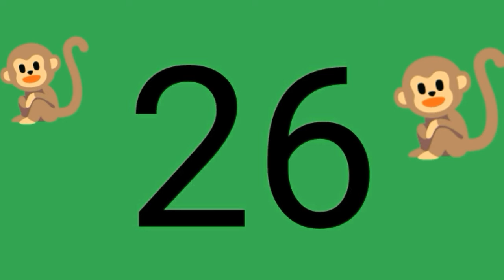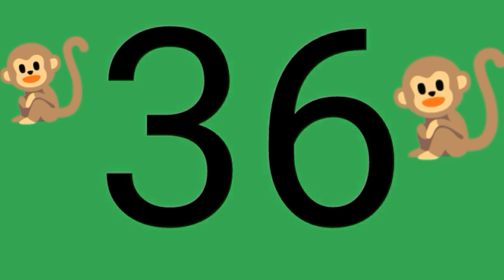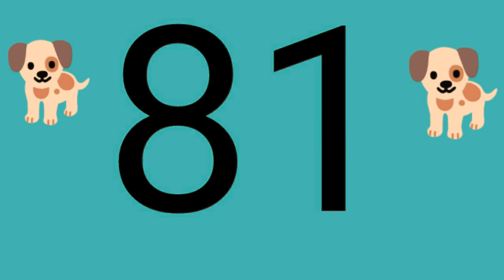English Numbers and Alphabets / A B C D..... 1 2 3 4....